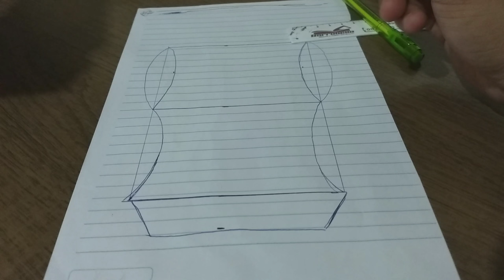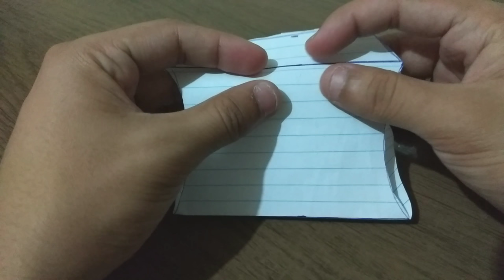PASSO A PASSO CAIXA TRAVESSEIRO |Viida de casados